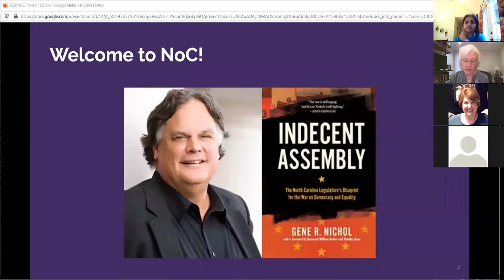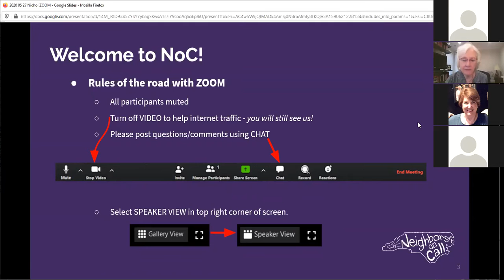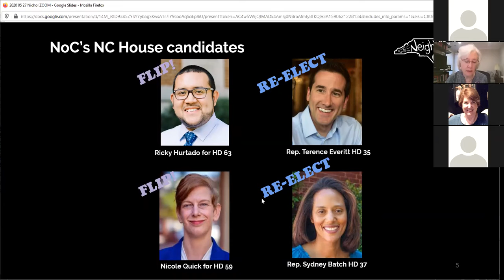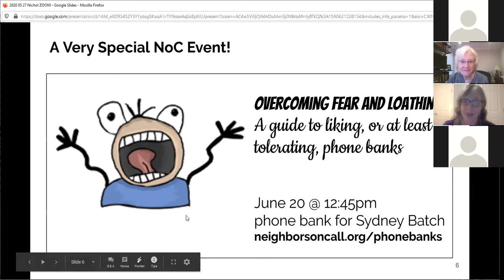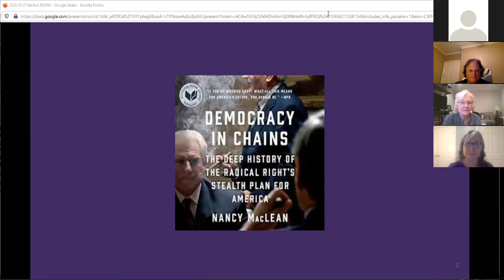Neighbors on Call with Gene Nichol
NoC members are joined by distinguished Professor Gene Nichol of the UNC-Chapel Hill School of Law to discuss poverty, voting rights, and organizing in NC.